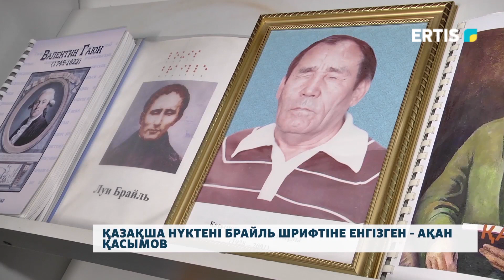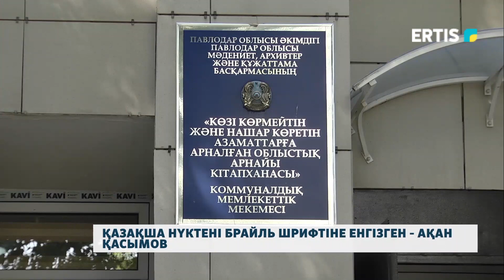Қазақша нүктені брайль шрифтіне енгізген - Ақан Қасымов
Биыл наурыз айында қазақ тифлопедагогы Ақан Қасымовтың 95 жылдығы аталып өтті. Қазақша нүктені брайль шрифтіне енгізген ұстаздың рухына арнап облыстық арнайы кітапхана жанынан құрылған «Сәулем-ай» ансамблінің өнерпаздары мерекелік салтанат ұйымдастырды.